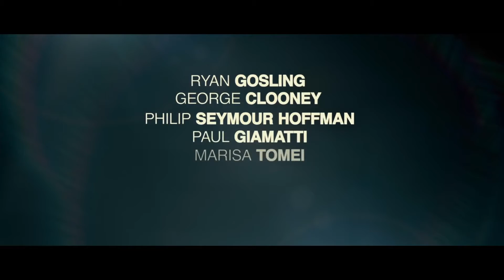the ides of march